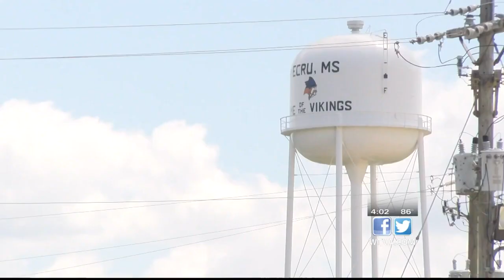Carjackers wanted in Ecru